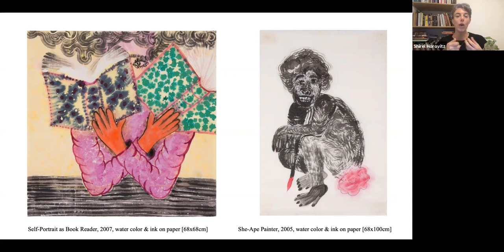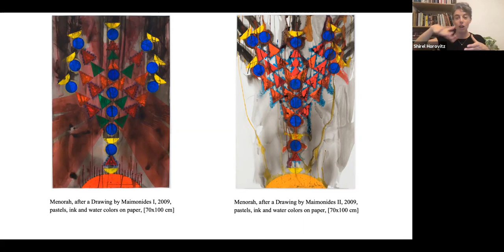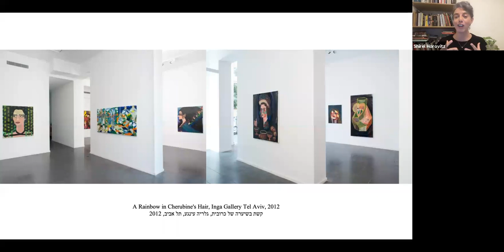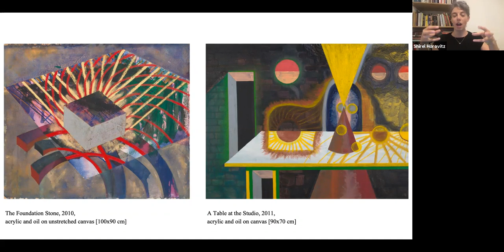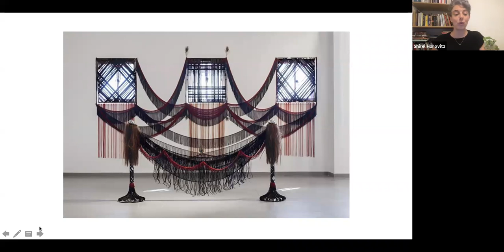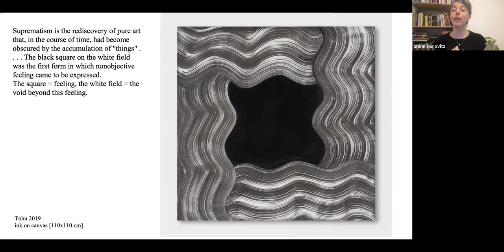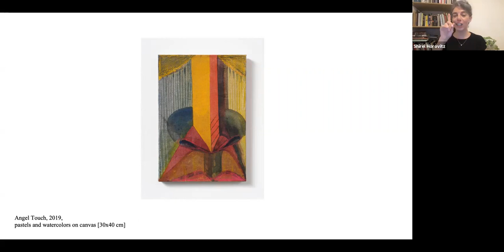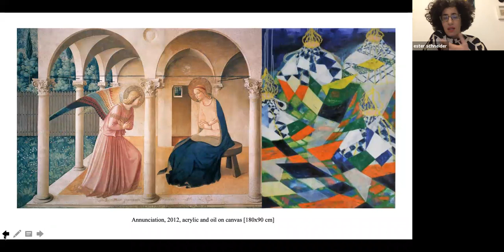Israeli Art Series: Religion, Mysticism and Gender with Esther Schneider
Watch Shirel Horovitz, rising contemporary Israeli artist and educator, as she explores the history of Israeli art and how identity, gender, culture and religion play into it.

The Israeli Artist Series is a four part virtual exhibit experience showcasing the art of four women from Israel.

Session Series:
October 1: Behind the Scenes
October 15: Religion, Mysticism and Gender with Esther Schneider
October 29: The Building Blocks of Who We Are with Hilla Toony Navok
November 12: Drawing, Color and Story with Tigist Yoseph-Ron